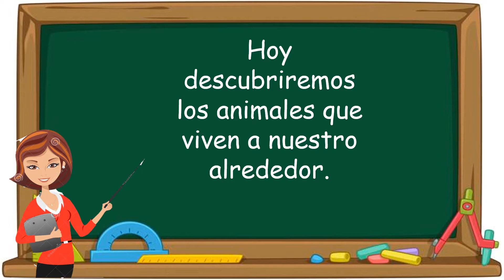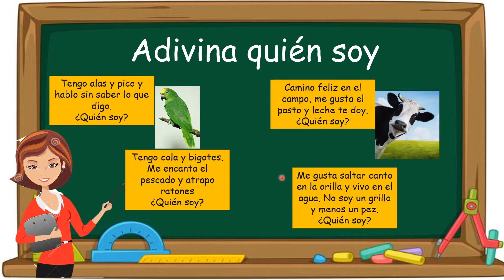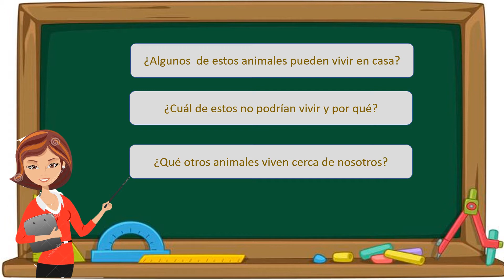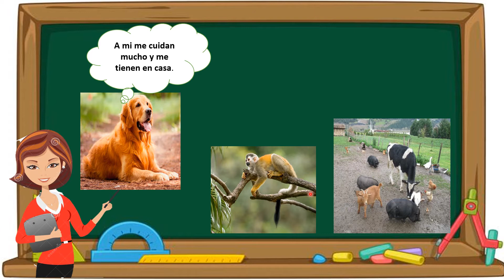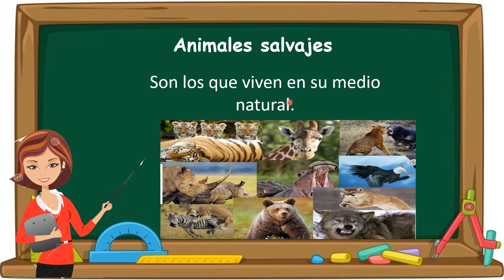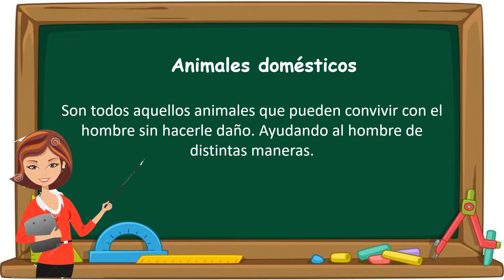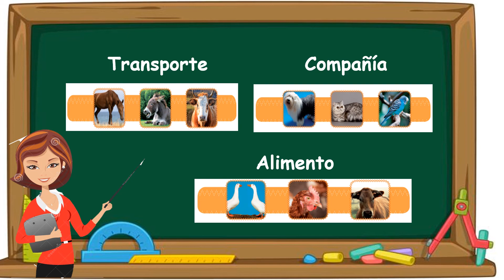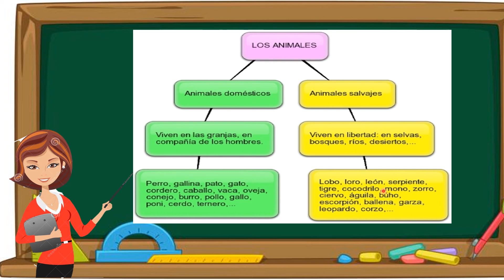1ero A - Animales domésticos y salvajes - VanguardSchools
1ero A - Animales domésticos y salvajes - VanguardSchools